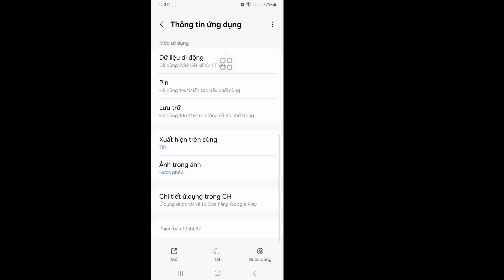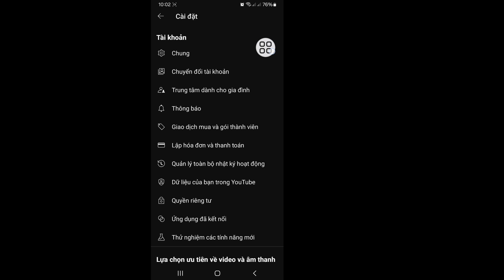Cách khắc phục sự cố nút phát YouTube không hoạt động (2024)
Trong video này, bạn sẽ học cách giải quyết sự cố nút phát YouTube không hoạt động. Nếu bạn đang tìm kiếm video về cách giải quyết sự cố nút phát YouTube không hoạt động (2024).. Bạn đã đến đúng nơi rồi! Hãy xem video này để tìm hiểu cách khắc phục sự cố nút phát YouTube không hoạt động
. Thật dễ dàng và đơn giản để thực hiện trên điện thoại của bạn

👉Câu hỏi liên quan:-

cách giải quyết nút phát YouTube không hoạt động.
cách khắc phục nút phát YouTube không hoạt động.
nút thích YouTube không hoạt động giải quyết.
cách khắc phục nút phát không hoạt động trên YouTube.
sửa nút phát YouTube không hoạt động.
cách khắc phục nút phát YouTube không hoạt động 2024.
nút phát không hoạt động, giải pháp nút phát không hoạt động.

Cảm ơn bạn rất nhiều vì đã xem. Đừng quên đăng ký để xem thêm video về phương tiện truyền thông xã hội và công nghệ! Cảm ơn sự ủng hộ của bạn!!